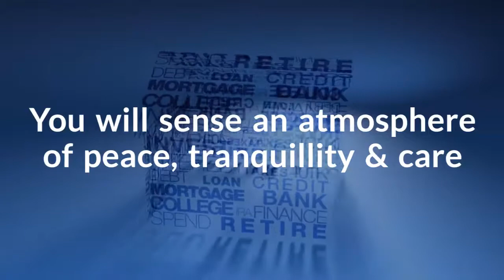Trans-50 Jakaranda Park - Pretoria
Jakaranda Park is set in the loveliest of gardens, encircled with beautiful old jacaranda trees in a secluded suburb.  As Jakaranda Park is specifically designed for the active and independent over-50s.  Although it does not offer a care facility on-site, the residents may consult with qualified nursing staff at the free on-site clinic and a care practitioner is on call for emergencies at night.  Basic care services are available on a short term basis after a needs assessment.

The accommodation consists of double-storey buildings equipped with elevators, one-bedroom cottages and studio apartments.